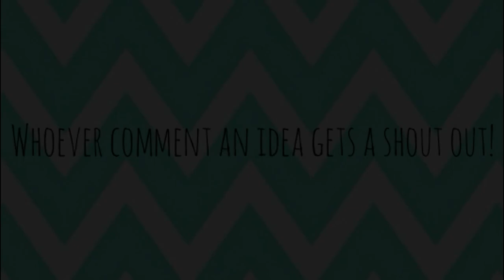Comment some requests! ( Read the description )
Please comment some requests / ideas for my videos and whoever comment I will give her a shout out! It could be any kind of YouTuber it doesn't have to be Acroanna or whatevs!